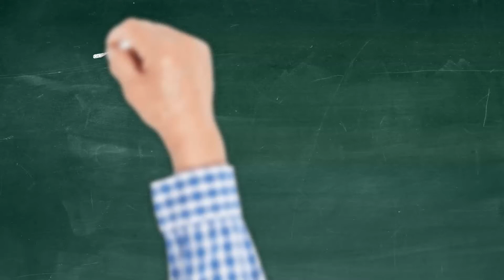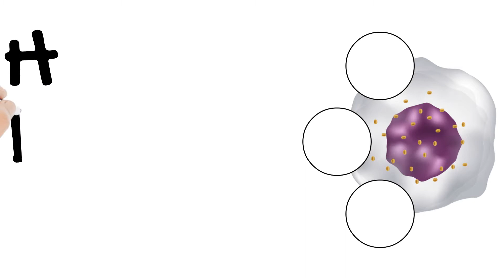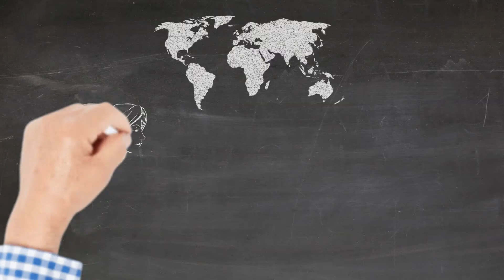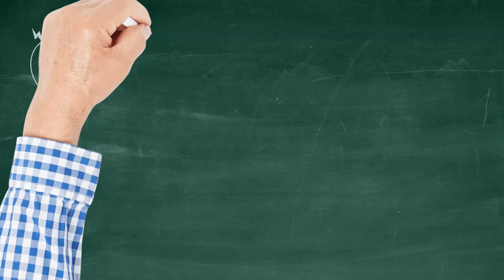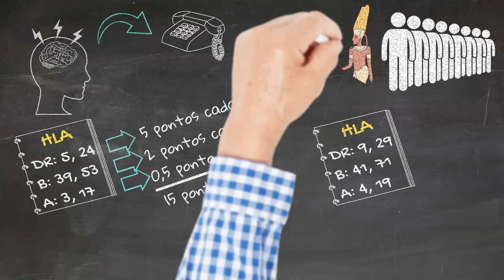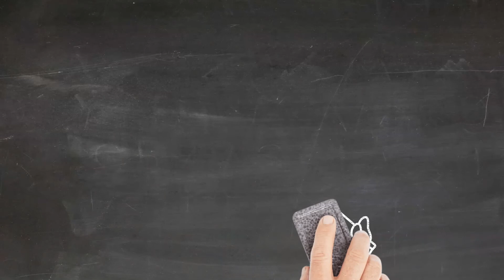Tô na fila.. como o rim é destinado?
Gilmar sonha em receber um rim de doador falecido. Ele fez a parte dele: tomou todas as vacinas, manteve peso adequado, cuidou da saúde bucal e fez os exames necessários. Agora ele está inscrito em fila única de espera do seu estado. Dr, em que posição eu tô na fila?

Gilmar, não existe uma ordem na fila de espera. A destinação de um rim ocorre por melhor compatibilidade genética com o doador. É como um bingo dirigido.

Bingo dirigido?

Sim! O nosso sistema imunológico é representado pelos leucócitos.. que são células de defesa. Tais leucócitos humanos possuem antígenos, ou seja, moléculas capazes de desencadear a produção de anticorpos. Por sua vez, os anticorpos são moléculas capazes de destruir invasores (que podem ser microrganismos vindos de fora como os vírus e as bactérias.. ou células vindas de fora como as células de órgãos doados)

Os antígenos leucocitários humanos são conhecidos pela sigla em inglês HLA. O HLA de maior relevância é o DR, o B e o A.. nesta ordem. Cada um deles possui uma identidade representada por 2 números. Portanto, o HLA possui 3 pares de números no total. Sendo que metade destes números é determinada por genes do pai e a outra metade por genes da mãe.

Gilmar o seu HLA foi tipificado e aqui está o resultado.

Cada paciente em fila de espera é um potencial receptor de rim e já possui o seu respectivo HLA tipificado.

Quanto maior o número de identidades semelhantes ao doador, maior é a pontuação obtida pelo potencial receptor e, assim, melhor a compatibilidade genética e, portanto, maior a chance de sucesso do transplante.

Por isso o primeiro transplante renal do mundo foi realizado com gêmeos univitelinos nos EUA em 1954. Gêmeos univitelinos possuem material genético idêntico, isto é, HLA idêntico. A partir de 1970 o transplante passou a ser realizado com todo tipo de doador graças ao advento de medicamentos imunossupressores, isto é, medicamentos que suprimem o sistema imunológico para prevenir a rejeição do órgão transplantado.

Uma vez notificado um doador a Central de Transplantes do estado é comunicada e então é feito o exame de sangue para tipificar o HLA do doador. Considere que o HLA de um suposto doador seja: 5 e 24 para DR, 39 e 53 para B e 3 e 15 para A. Então, seleciona-se os 10 receptores melhores pontuados. Cada semelhança com o doador em DR vale 5 pontos, cada semelhança em B, 2 pontos e cada semelhança em A vale 0,5 ponto. Neste exemplo, Gilmar teria pontuado 7 pontos. O máximo que ele poderia pontuar seria 15 pontos caso o HLA do Gilmar fosse idêntico ao do doador. É como um bingo dirigido.

A desvantagem dessa pontuação é se você pertencer a uma minoria étnica. Etnia distinta entre doador e receptor significa HLA distinto e, consequentemente, menor pontuação.

Vale lembrar que pacientes com mais tempo em fila de espera ou pacientes sem condições técnicas para realizar hemodiálise ou diálise peritoneal ou pacientes que já possuem anticorpos anti-HLA pré-formados (conhecidos como pacientes sensibilizados) podem ganhar pontos extras.

Uma vez selecionados os 10 receptores melhores pontuados, é realizada a prova cruzada que é o momento em que o sangue do receptor é cruzado, isto é, colocado em contato com material do doador para observar a prova que acontece dentro de algumas horas. Prova negativa significa que o sangue do potencial receptor não possui anticorpos contra o HLA do doador e, portanto, pode receber o rim.

Como são 2 rins destinados pelo doador, os 2 receptores melhores pontuados e com prova cruzada negativa são contemplados com o transplante renal.